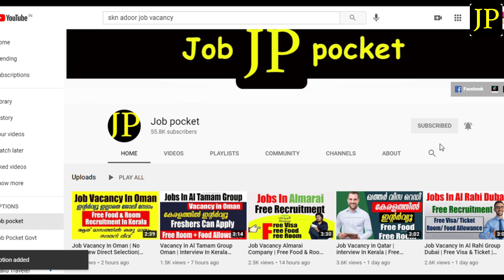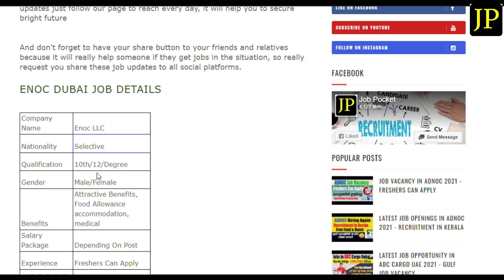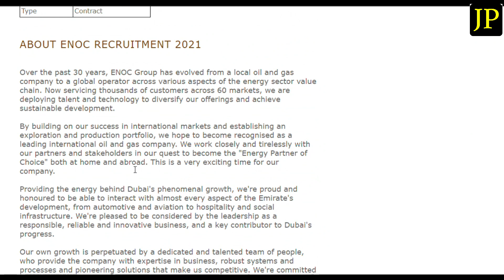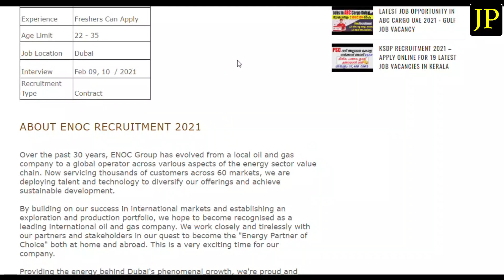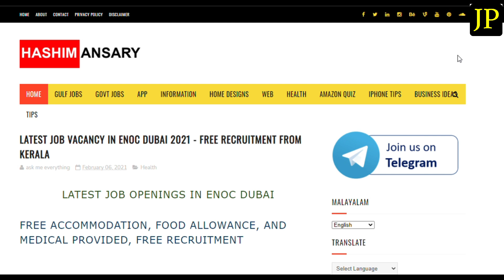Job Vacancy In ENOC Dubai | Free Recruitment | Interview In Kerala | Food Allowance & Room | Fresher